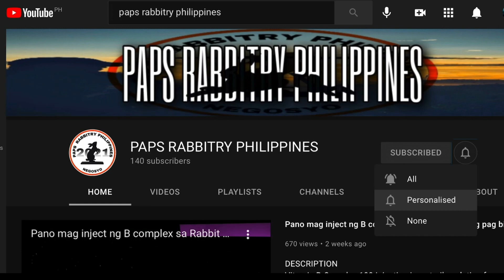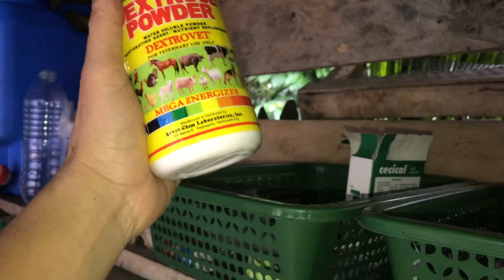Ibat ibang paraan sa pag aalaga ng rabbits at tips para di maka gastos ng malaki,.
Mga paraan sa pag alaga ng kuneho at mga tips sa pag papadami ng rabbit at mga DIY Para maka tipid sa gastos.